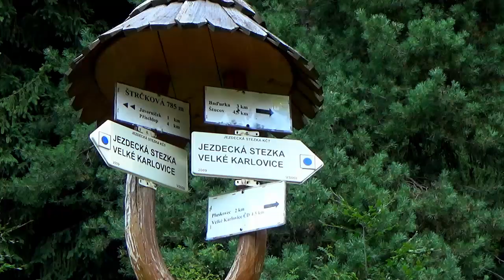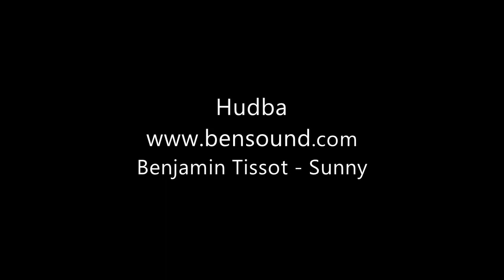Valašské kapličky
15.7. - hlásí pěkně, jen se potřebujeme vyspat, proto volíme Javorníky a Beskydy (letos poprvé). Bude to putování po kapličkách, První jsou nad Velkými Karlovicemi (V.K.), jen se k ním musí pěšky a motorkou oklikou. Nesnáším totiž cestu přes Hovězí. Tak to ve Vsetíně vezmeme na Bystřičky a zpět do V.K. přes Soláň. Vyjedeme co nejdál to jde, až do části Pluskovec. Na hřeben je to slabá půl hodina. Odměnou jsou nádherné výhledy do kraje. Po hřebeni dojdeme napřed ke kapli pod Javorníčkem, otočíme se a jdeme k druhé kapli na Štrčkové. Dvě a půl hodiny chůze stačily, už tedy jen motorkaření. K třetí kapli je nutno jet přes Makov, Bílou do Frýdlandu nad Ostravicí. Hodně jsem se těšil na cestu kolem v.n. Šance, jenže byl hustý provoz. Ke kapli sv. Antonína pod Ondřejníkem se dá vyjet, to je dobře :-) Krásně se nám ukázaly celé Beskydy a Lysá hora. Domů se mi nechtělo vracet přes Čeladnou, vnutil jsem navigaci směr severněji přes Kozlovice, a dobře udělal. Málo aut, asfalt výborný a slušné zatáčky. Z Frenštátu do Rožnova opět v koloně, opravuje se tam cesta, tak se to na semaforu naštosovalo. Přes Bystřičky to Evě zpestřím mírnou zajížďkou k přehradě. Potom už jen domů. 268km
Benjamin Tissot - Sunny